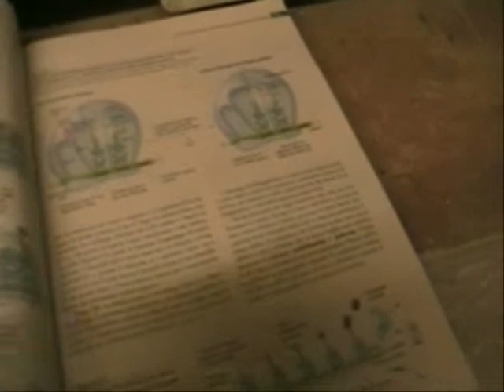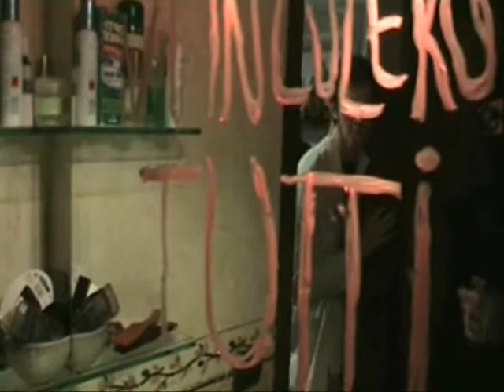Kiss My Ars - FACCIA DI MUTANDA 3 - Seconda parte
di L. Carcasci e G. Orlandini (2008). Il colonnello MacArse recluta i migliori uomini per eliminare il sadico Faccia di Mutanda. I suddetti sono soggetti al comando di una nostra vecchia conoscenza, che stavolta ha le sembianze di un cyborg...